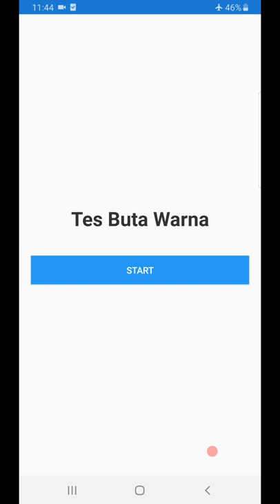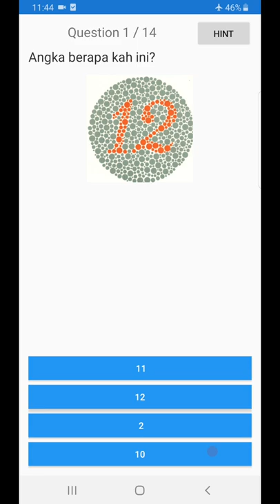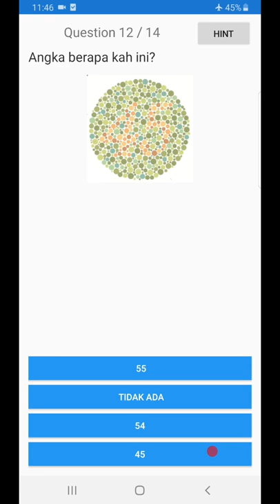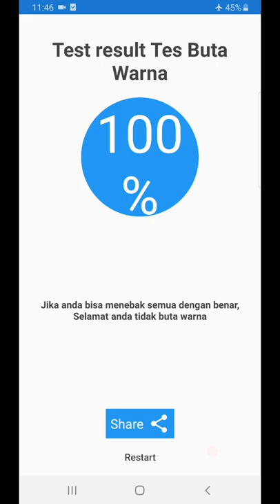Test Sendiri : Buta Warna atau TIDAK?